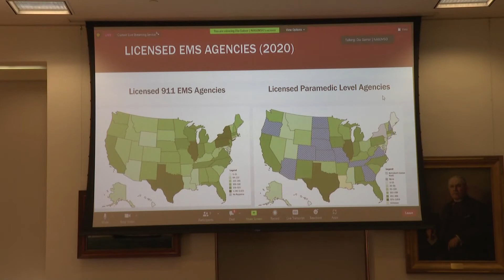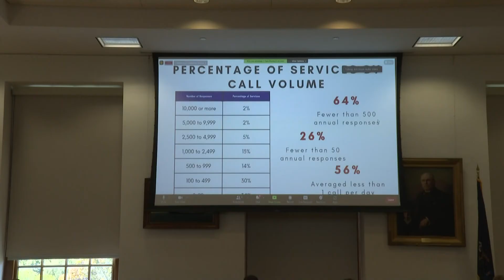Commission meets to discuss Maine EMS issues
A commission of 17 people representing lawmakers, rural communities, and EMS is budgeted to meet six times to come up with recommendations for the Legislature.